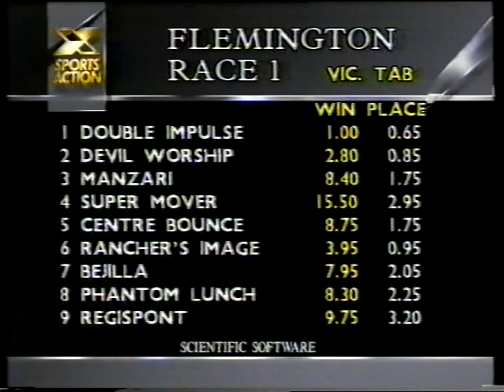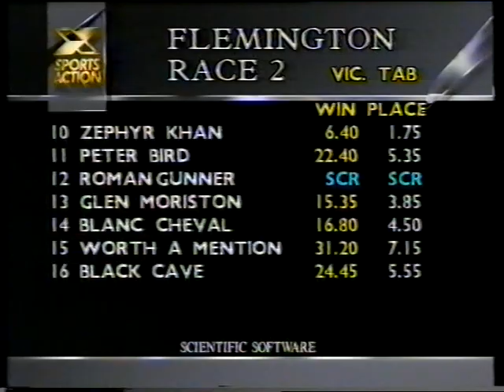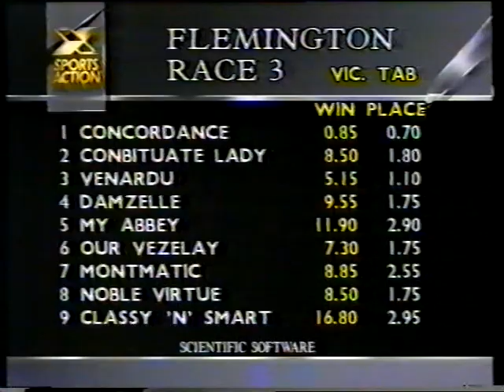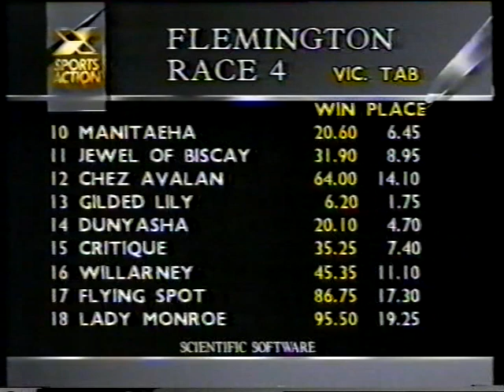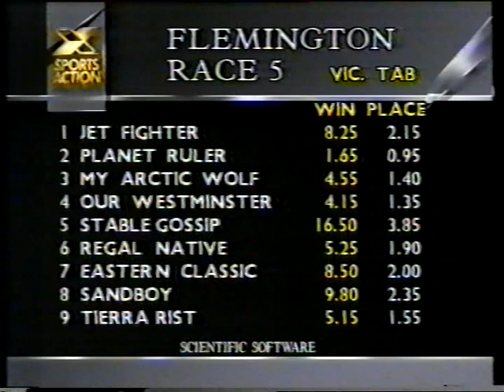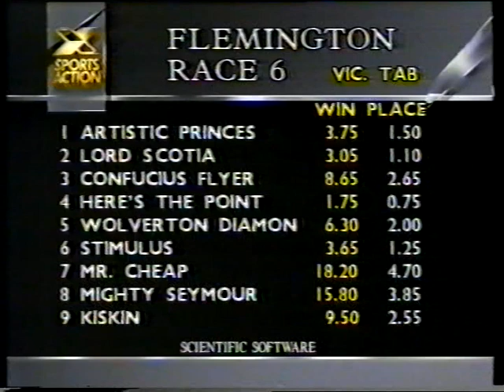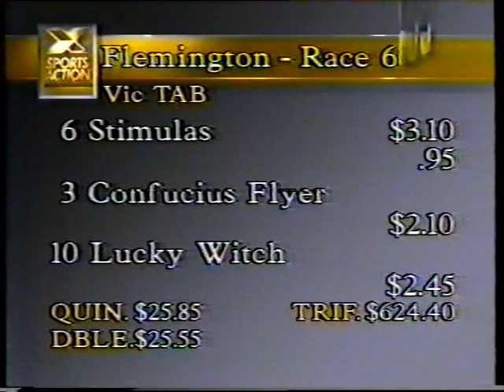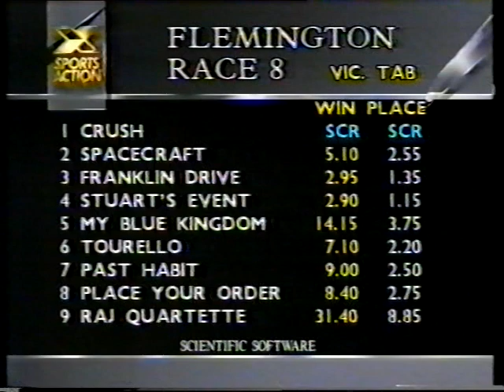Sat 5 Nov 1988 Pt 1